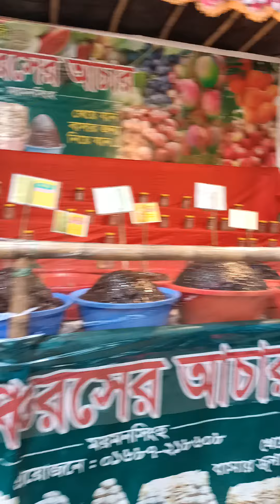দারিয়াপুর ফাইলা মেলা চালু হয়ে গেছে